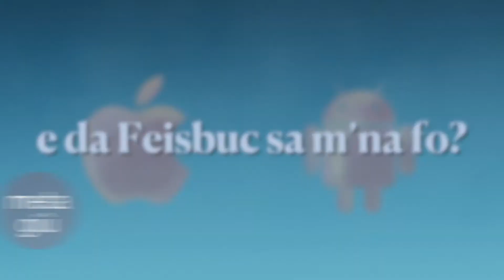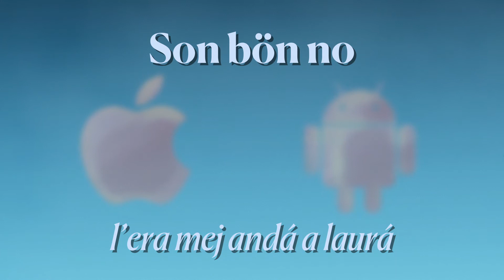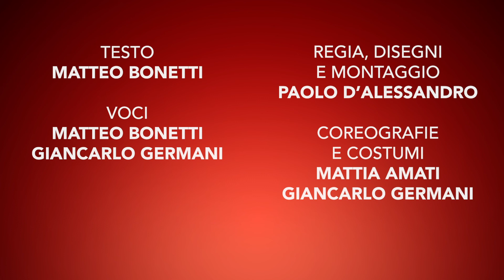I ReumaDisney: Son Bon No (parodia Brave - Ribelle) - Newrant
l nuovo ReumaDisney é dedicato a Ernesto Brancucci, in arte Ermavilo, paroliere, doppiatore e attore che ha adattato in italiano molte delle canzoni più memorabili dei film Disney, e che ci ha lasciato pochi giorni fa.

Parodia in dialetto pavese basata su "Touch the Sky" di Mark Andrew e Alex Mendel da "Brave - Ribelle"
Testo italiano originale di Lorena Brancucci

TESTO: Matteo Bonetti
VOCI:  Matteo Bonetti, Paolo D’Alessandro
REGIA, DISEGNI E MONTAGGIO: Paolo D’Alessandro
COREOGRAFIE E COSTUMI: Mattia Amati, Gian Carlo Germani